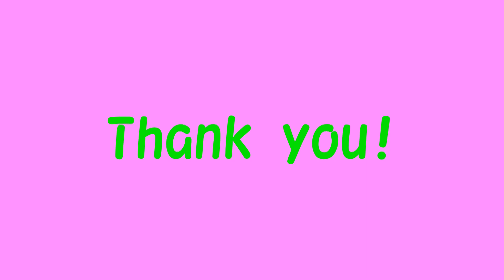三景園の紅葉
広島飛行場近くにある三景園の紅葉です。

使用カメラ  NikonZ7  Z24～70F４